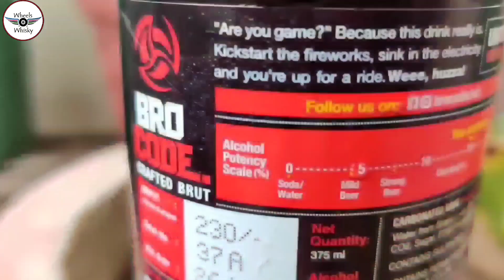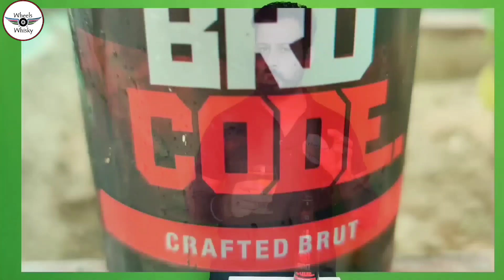Bro Code 15 Beer Review in Hindi| बढ़ाये भाईचारा | Is this Beer or Wine?wheelsofwhisky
Today Reviewing Bro Code Crafted Brut drinks which comes with 15% Alcohol the drink with different category and for segment of people who loves to drink the strong one. Price in Rajasthan is Rs 230 for 375 Ml Qty in the Year 2021. Also there is no froth in this drink as people expect in beer